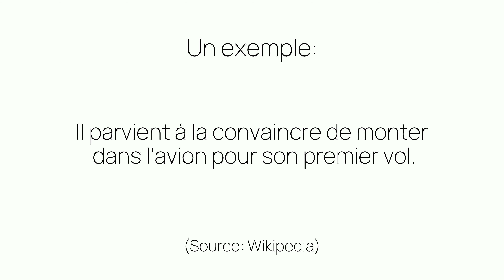Comment prononcer «l'avion» en français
Ça c'est comme on prononce «l'avion». Êtes-vous surpris ou pas du tout étonnés?